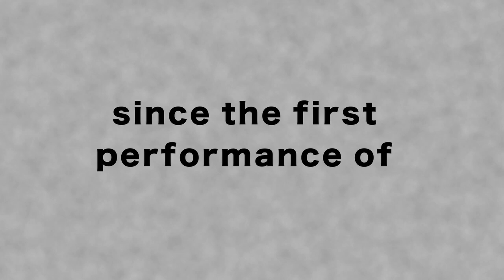The Fibonaccis Available Worldwide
Hello...from The Fibonaccis!